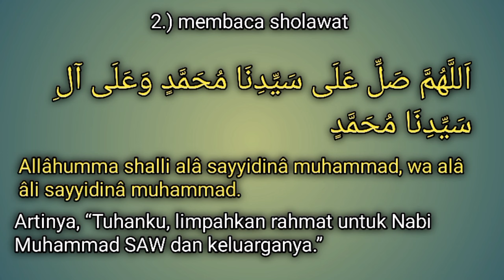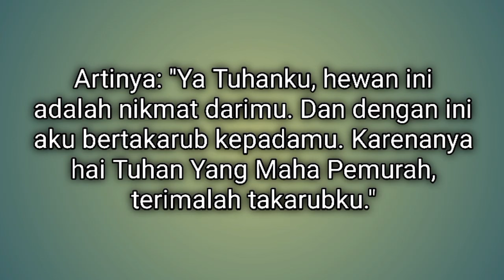DOA MENYEMBELIH HEWAN KURBAN ATAU DOA KETIKA MENYEMBELIH HEWAN KURBAN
Dmhkadkmhk j4